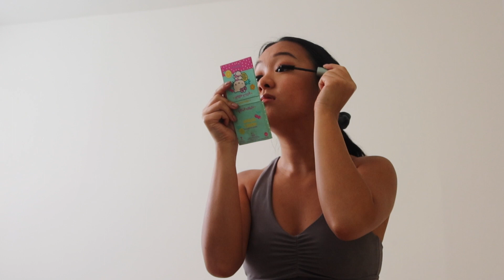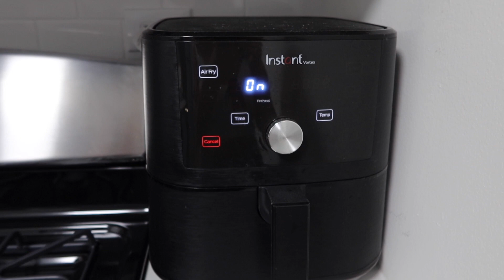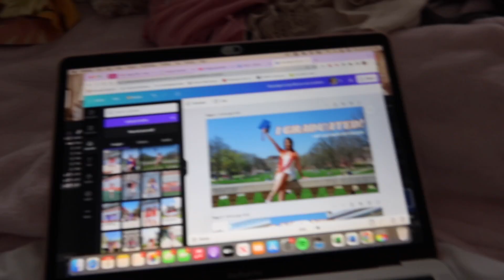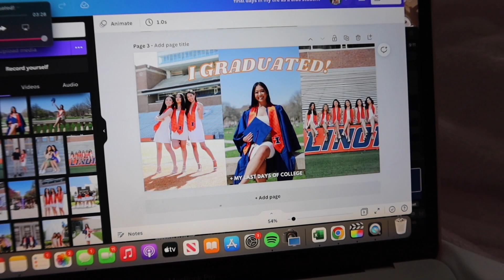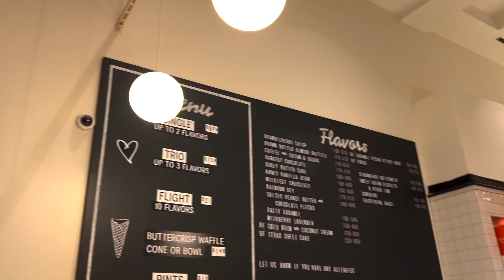DAY IN MY LIFE | chicago, post grad life, + dinner with friends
Here's what I've been up too after graduating :)

About me:
- 22 years old
- birthday: feb 21
- 📍Chicago